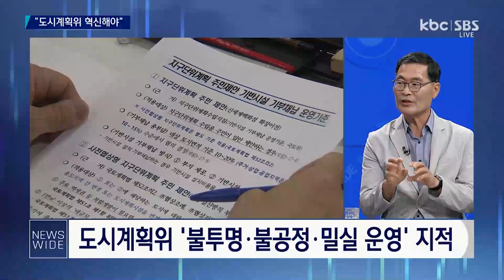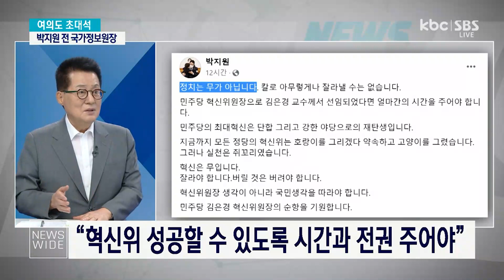[다시보기] 광주시 도시계획위 | KBC 뉴스와이드 2023-06-19 (월)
주제1. 광주시 도시계획위

*여의도초대석
마구잡이 축출 인사, 국정원 마비 상태 아닌가 걱정..'김정은 기쁨조' 전락
윤 대통령, 국정원 내부 알력 비선 논란 알아도 몰라도 문제..정상화 필요
'공정수능' 대통령 한마디에 혼란·불안..모르면서 아는 척, 대국민 사과해야
국힘, 민주당 방중 외교 고마워하지는 못할망정 비난..삼성은 고마워할 것
김은경, 민주당 무 자르듯 콱 잘라 깍두기 담글 것 담그고 버릴 것 버려야
이기기 위한 혁신..'차기 대선 압도적 1위' 이재명 대표 자를 수는 없을 것
정경심 이어 조민도 기소?..일가족 학살, 조국에 총선 나가라 등 떠미는 듯